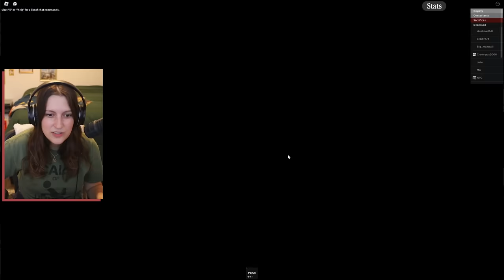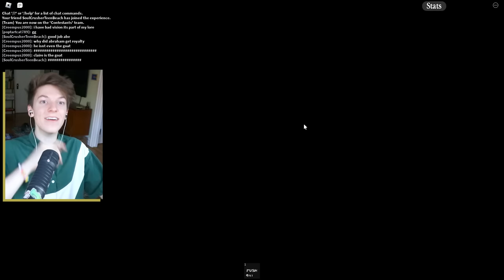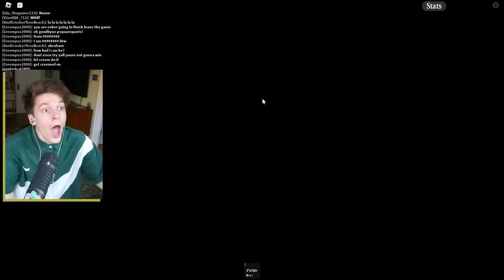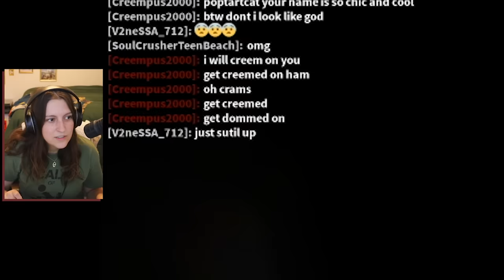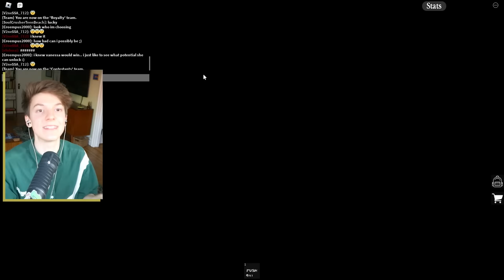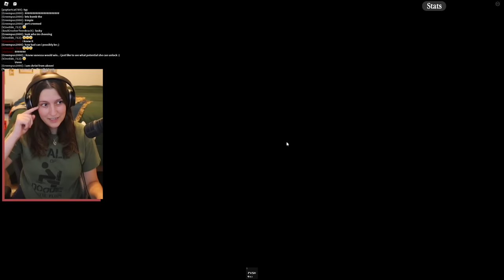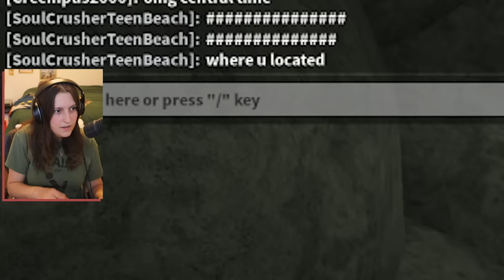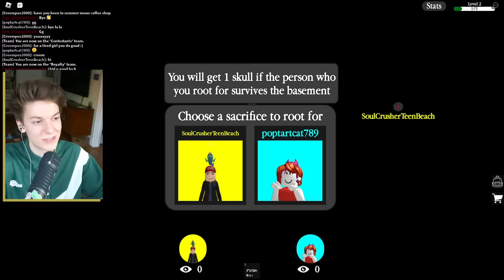Roblox Sacrifice Sanctuary Girls are EVIL